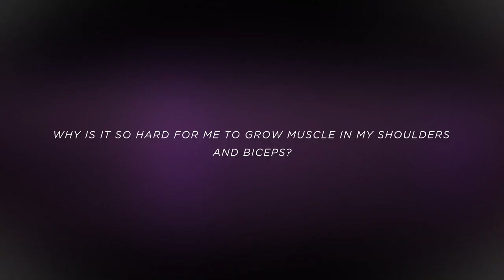How To Build Shoulders and Biceps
How do I get your arms?! That has to be the number one question I get at meet and greets and expos. Watch to find out my number one tip when it comes to building beautiful shoulders and biceps! ;)